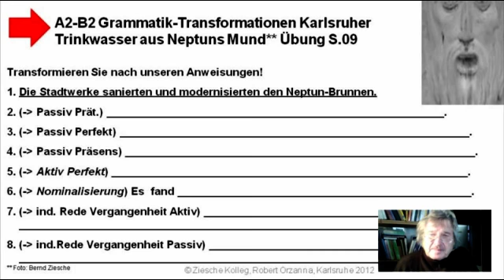A2-B2 Grammatik-Transformationen S.09 Karlsruher Trinkwasser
Wir üben grammatikalische Transformationen.